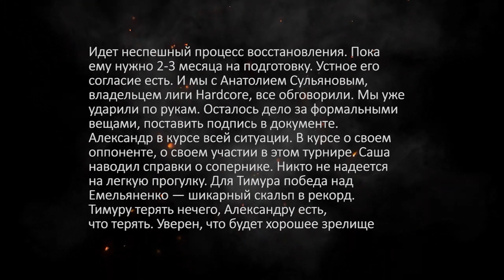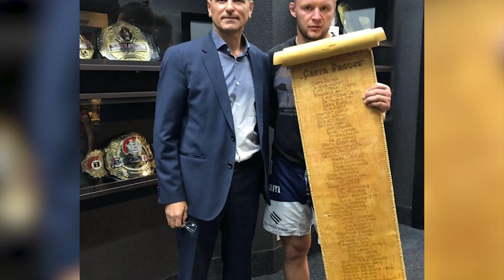Тони Фергюсон НАЕХАЛ на Хабиба после слов о нем, Хабиб рейтинг UFC, вызов Емельяненко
В этом выпуске: Фергюсон разместил новое видео про Хабиба и попытался привлечь его внимание , чтоб Хабиб вернулся в октагон! Камару Усман высказался о Хабибе и рейтинге p4p!